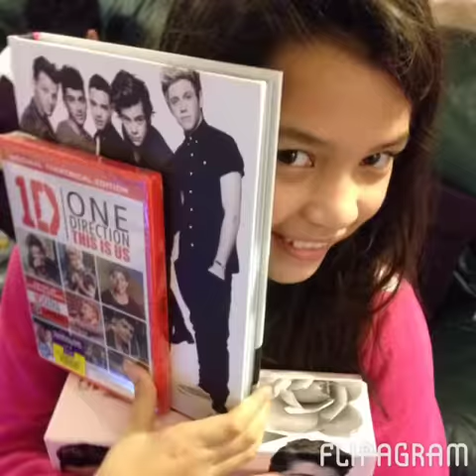Flipagram - My 2013